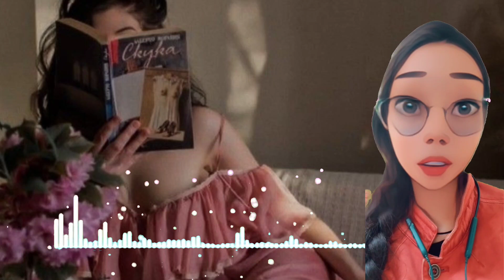EP-04 दिल की फुसफुसाहट | Whispers of the Heart | HINDI STORY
Description:
"Step into a world where emotions dance through the air and love finds its melody. 'Whispers of the Heart' is an enchanting audio love story that transcends time and space. Immerse yourself in the symphony of two souls, as their voices intertwine like a delicate sonnet, painting a vivid picture of passion, longing, and the beauty of connection.

The tale unfolds through a tapestry of evocative soundscapes, capturing the subtle nuances of every heartbeat, every breath, and the magic that binds two hearts together. From the gentle rustle of leaves in a moonlit garden to the soft hum of city lights, this audio love story invites you to close your eyes and let the narrative sweep you away.

As the characters navigate the ebb and flow of their emotions, the carefully crafted sound design weaves a narrative rich in emotion, drawing you into a world where love is not just heard but felt. 'Whispers of the Heart' is a symphony of emotions, an auditory journey that explores the depths of love, loss, and the resilience of the human spirit.

Whether you're a hopeless romantic or a seeker of soul-stirring tales, 'Whispers of the Heart' promises to be an unforgettable auditory experience that will leave you with a newfound appreciation for the beauty of love and the power of storytelling. Tune in, and let the whispers of the heart serenade your soul.

My Gears:
My Mic
My Tripod
My Light